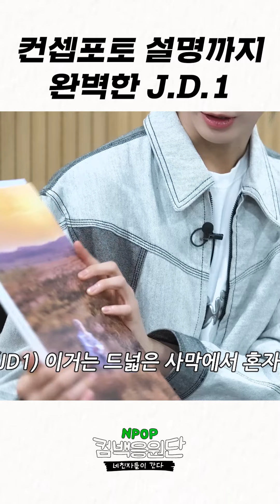[COMEBACK] Perfect explanation for the concept photo😎✨ l EP.3-1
💿TWO SPACES, CONNECTED AS ONE

NAVER [NPOP] is the K-POP monthly chart show of two spaces, STAY N & STAGE N.
- STAY N, online reality show.
- STAGE N, offline performance stage.